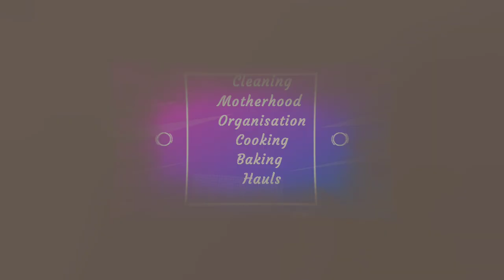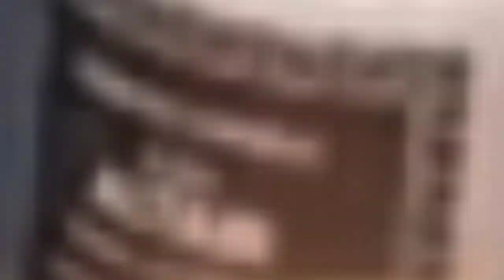LIVING ROOM REFRESH//CLEAN AND DECORATE WITH ME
hello! I hope you enjoy this video because I enjoyed making it.

xoxo
Annie